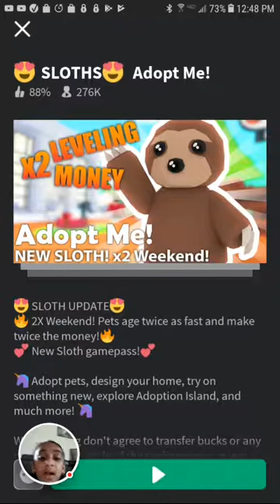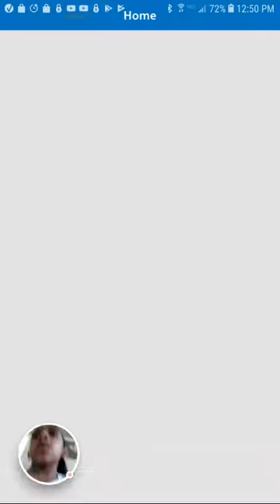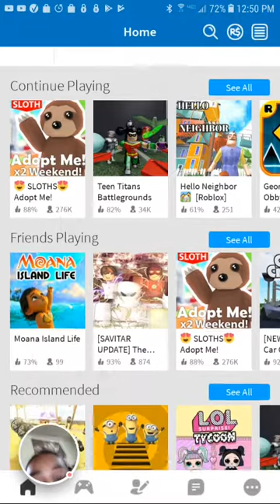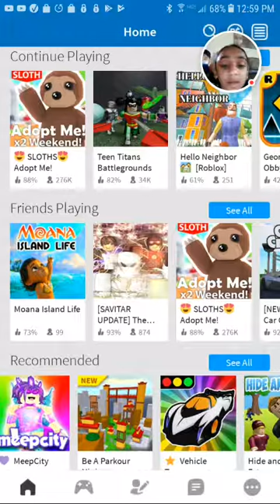Playing roblox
Sorry my brother was on the tablet